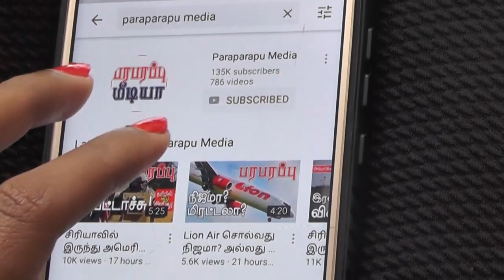ஈரானிய அணு ஆலை இஸ்ரேலிய தாக்குதல்! Israel & Iranian nuclear plant! | Middle East Gulf news in Tamil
Middle East - Gulf News:
Yesterday we uploaded a video of Yoshi Cohen, the former leader of Israeli intelligence Mossad, on the Paraparapu media YouTube channel. You may have seen in the video how the intelligence agency Mossad handled the documents related to the Iranian nuclear program from a building in the Iranian city of Tehran and took them out of Iran. Yoshi Cohen has leaked some other information. Let us say one more thing before looking at it. There is a speculation as to why these things are being published now.